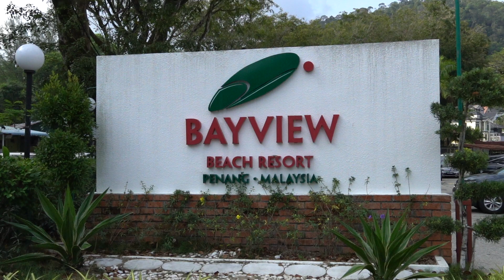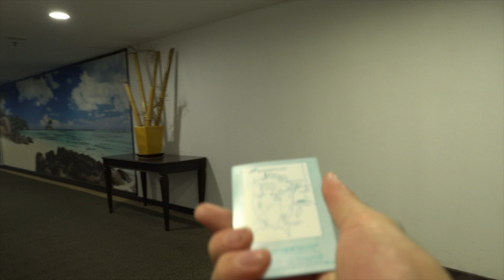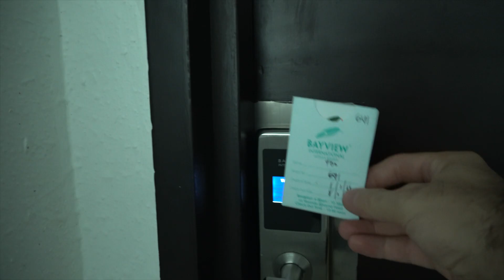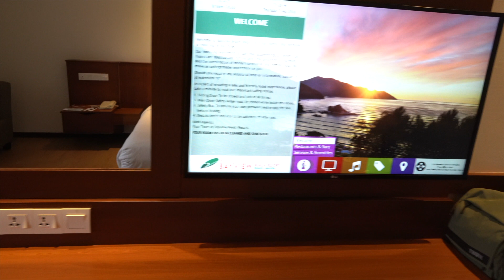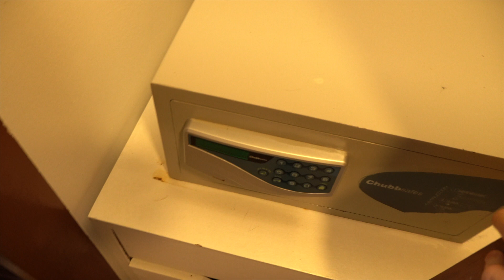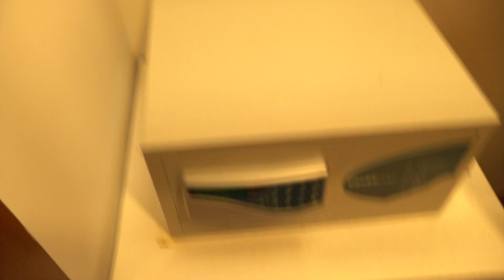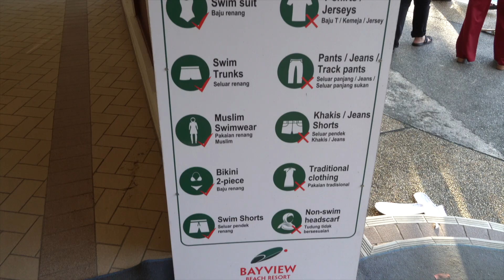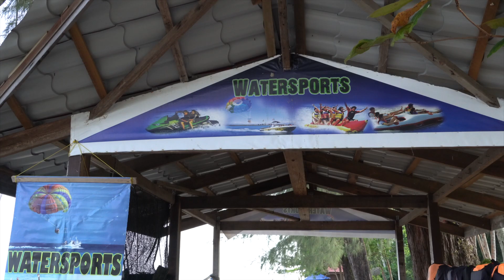Beach Resort With Private Beach and Garden in Penang Island | BAYVIEW BEACH RESORT Penang Malaysia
At Bayview Beach Resort Penang, a tropical garden filled with slender palms is all that separates you from the long stretch of enticing white sand at Batu Ferringhi beach. Painted fishing boats ply the waters of the Straits of Malacca as they have done for centuries, creating a scenic backdrop for your Penang holiday. Adventurous guests can try parasailing and jet-skiing at our Watersports Centre, while the garden massage hut offers a romantic option for honeymooning couples. You can relax in our outdoor Jacuzzis or the serene spa. If you’re feeling active, our well-equipped, air-conditioned gym overlooks the garden, and tennis, volleyball and basketball courts reside among the trees. This is also one of the best family hotels in Penang, with dedicated play areas, professional babysitting services and 2 out of 4 swimming pools specially designed with children in mind.

I really enjoyed my stay there :)
I hope you liked the video, see you in next video:)